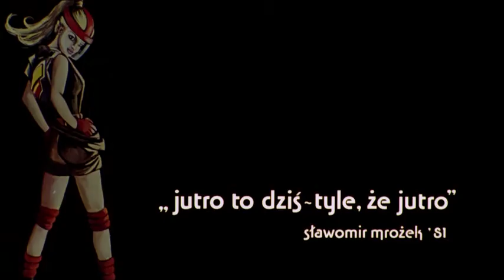Trailer Seksmisja (1984)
(Alternatywny Trailer Seksmisji) - Polski film komediowy z 1983 w reżyserii Juliusza Machulskiego. Bohaterami filmu są zahibernowani w 1991 roku Maks (Jerzy Stuhr) oraz Albert (Olgierd Łukaszewicz), którzy budzą się w 2044 roku po wojnie w totalitarnym świecie pozbawionym mężczyzn.